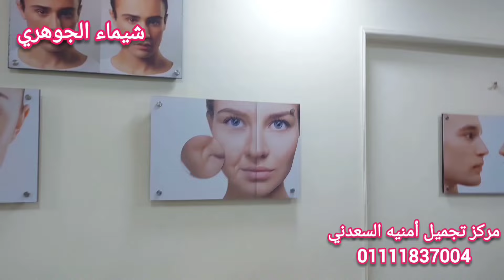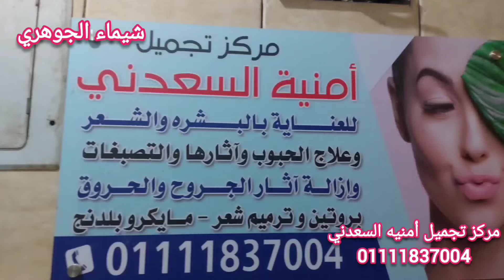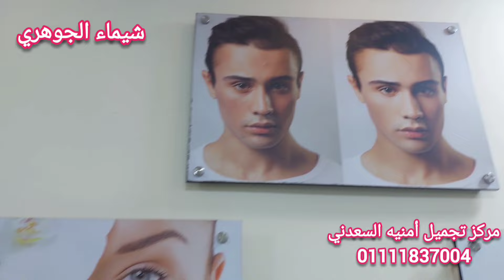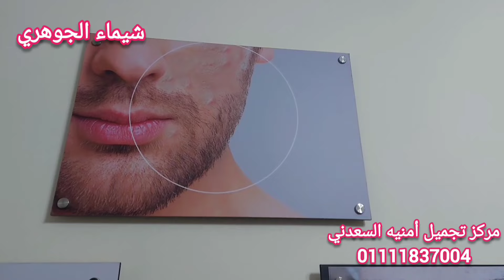الحياه مختلفة مع مركز تجميل امنيه السعدنى حلول لكل مشاكل البشره و الشعر عمل الميكروبلدينج و هاردچل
مركز تجميل امنيه السعدني يرحب بكم 😍
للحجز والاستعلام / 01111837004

⚪فرع فيصل عشرين
🔸شغال من الثلاثاء الي السبت
من10ل10 مساء
▫️شغل ميكرو ودرما الثلاثاء فقط
▫️درما من 12ل4
▫️ميكرو من 5 ل 6

⚪فرع مصر الجديده
🔸الفرع شغال السبت فقط من10ل10
▫️درما من 12ل4
▫️ميكرو من 5ل6

⚪فرع الهرم
🔸الفرع شغال الاحد والاربع فقط
▫️الاحد شغل درما وميكرو
▫️درما من12ل 4
▫️ميكرو من5ل6
الأربع شغل كوافير فقط

⚪اكتوبر
🔸الفرع شغال يوم الاتنين فقط
▫️درما من12ل4

⚪الحوامديه
🔸الفرع شغال يوم الجمعه فقط
▫️الميكرو من 5 ل 6
▫️الدرما من 12 ل 4

❌ممنوع اصطحاب الاطفال
لينك صفحه الفيس 👇👇👇